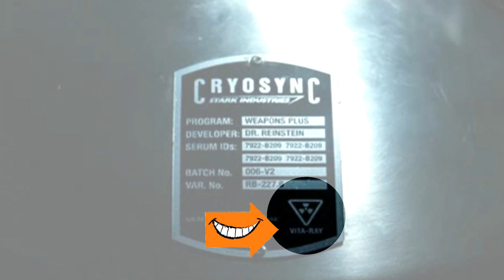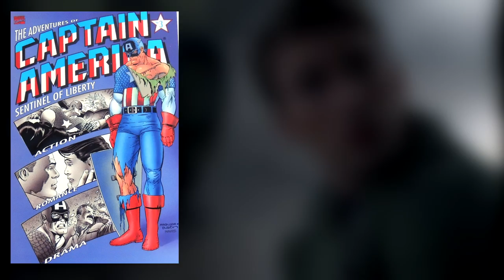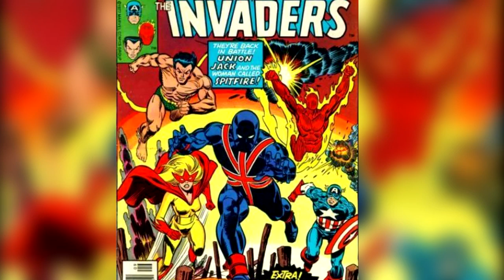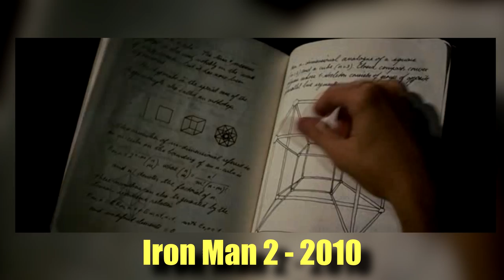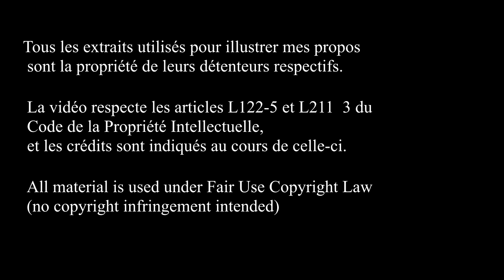Hey ! T'as Vu ?!? Captain America : The First Avenger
Aviez-vous déjà vu les références cachées dans "Captain America : First Avenger" ? Non ?
Et bien tant mieux ! Vous pouvez les découvrir à travers cette émission.

à liker,
à commenter,
et à faire un tour sur la page Facebook de l'émission :